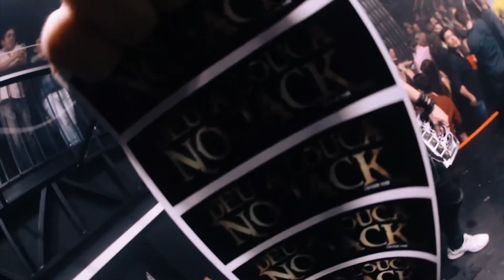DEU A LOUCA NO JACK - (SKY) FRANCISCO BELTRÃO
Me siga no instagram @marcioluzlifestyle

Mais um vídeo Captado pelas lentes de Marcio Luz.
Fiz esse vídeo para mostrar com foi a vibe da party Deu Louca no Jack que rolou na Sky.